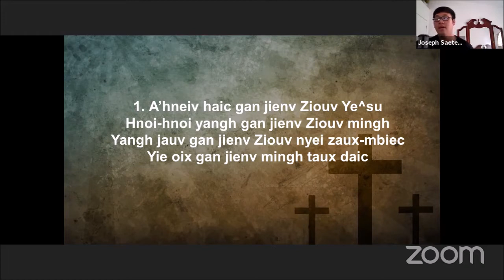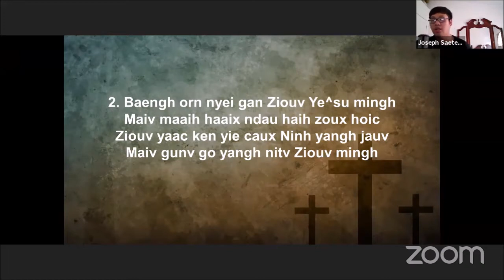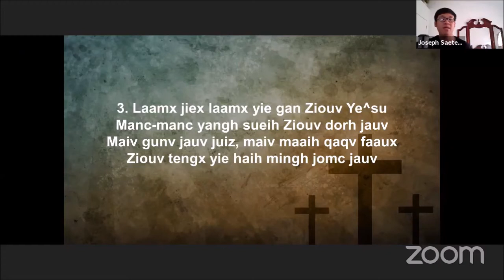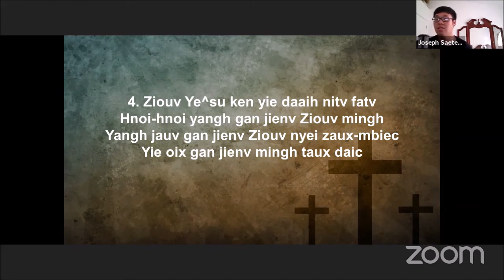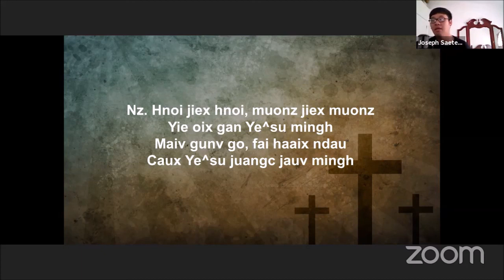Iu Mienh Yesu nzung: A'hneiv Haic Gan Ziouv Yesu Mingh.// อะเฮน้ย ไห่ กัน เฒี้ยว เยซู มี่ง.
Pg  251w A'hneiv Haic Gan Ziouv Yesu Mingh.
Iu Mienh Yesu nzung: อะเฮน้ย ไห่ กัน เฒี้ยว เย^ซู มี่ง.